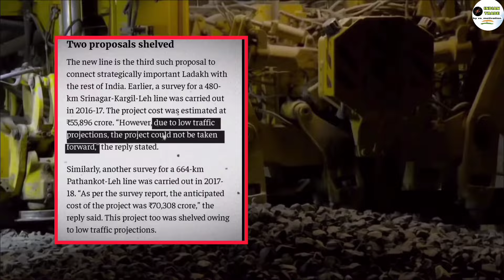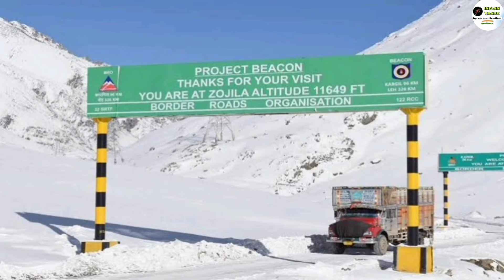Srinagar Kargil Leh Rail Line Cancelled | Bilaspur Leh Rail Project Latest Update | Train in Jammu